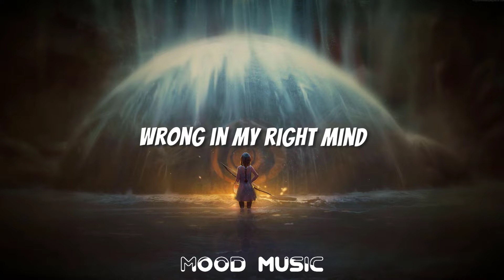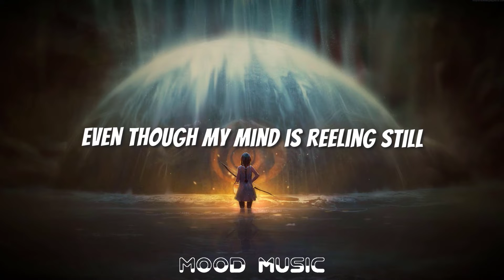Lost Sky x She Is Jules - Darkness (Lyrics)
🎤Lyrics - Lost Sky x She Is Jules - Darkness

V1
Eyes and fists shut tight
For my sleepless nights
Feeling it closing in
No holding back It’s time
wrong in my right mind
Surely I’m convinced

CH
Know we’ve been here before
Armor & sword
Embers fill up my lungs
Half dead and asleep
Nightmares turned to dreams
Will you be ready
When the darkness comes

V2
Clothe ourselves in light
Hoping we’ll survive
Won’t raise a white flag

Cause I’ll die on this hillas they come in for the kill
Even though my mind is reeling still